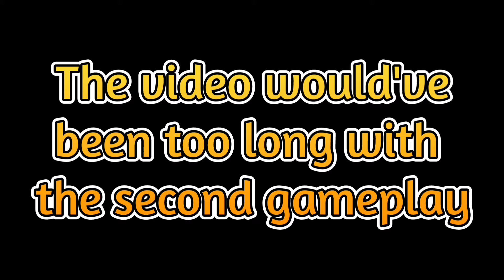I Made A Build That Can Do EVERYTHING besides pass and dunk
MAIN CHANNEL

INSTAGRAMS -
Main Insta - trae.soulja

yung3yt